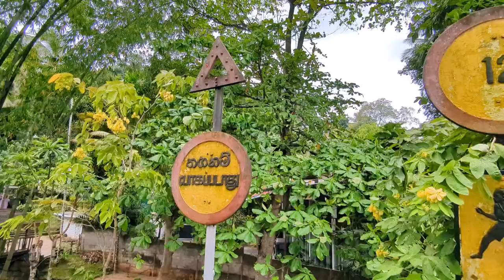Highway Museum Complex Kandy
Highway Museum complex in Kandy met oude antieke stoom machines.